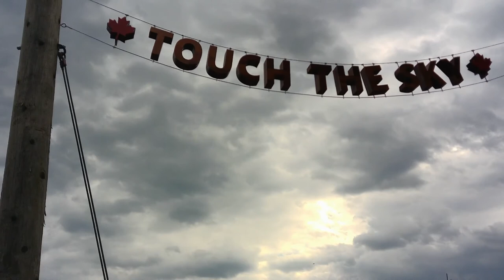TALLEST SUSPENSION BRIDGE IN CANADA, GOLDEN, BC.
The Skybridge is the tallest suspension bridge in Canada, allowing visitors to take in views standing at 130 m. A second suspension bridge comes in at 80 m, still amongst the most impressive in the country.

A three-kilometer-long nature walk weaving throughout the Rocky Mountain Adventure Park with viewing platforms provides guests with further opportunities to take in the picturesque landscapes.

Visitors will be able to walk 426 feet above the canyon floor.